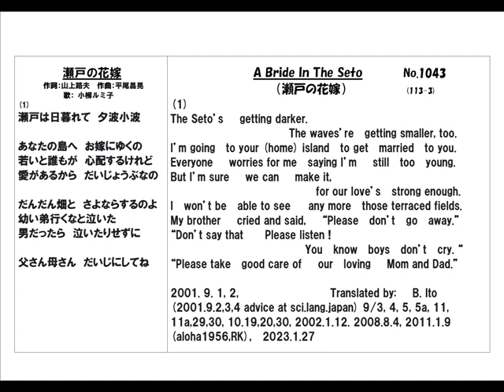日本名曲英語ヴァージョン、「瀬戸の花嫁」１番のみを、日本語と英語で歌唱、3Bito(B.Ito)の自作英訳、歌唱ヴァージョン